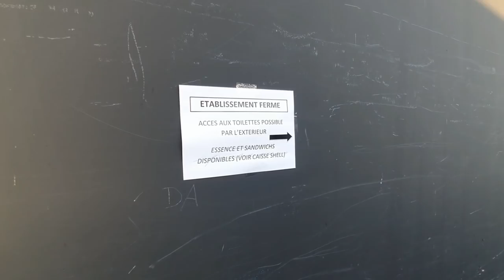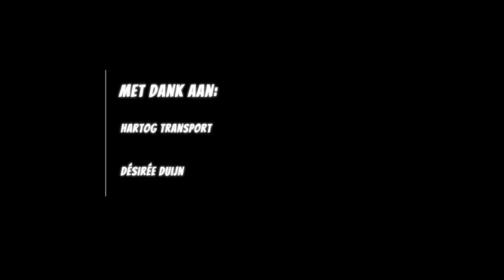Op en langs de wegen ten tijden van Corona | Vlog #19 | Frankrijk | Trucking | Leven op wielen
Corona (COVID) heeft Europa bereikt. De getallen van de besmettingen en sterfgevallen lopen iedere dag op. Ondertussen moet door middel van transport ervoor gezorgd worden dat landen niet compleet stilvallen. Sommige landen zijn volledig in lock down en andere hebben alleen strenge maatregelen. Voor chauffeurs betekent dit onder andere dat de toiletten en restaurants langs de weg veelal dicht zijn. Het leven op en langs de weg tijdens dit virus staat centraal in deze video.

Let op elkaar, blijf binnen en denk om de gezondheid!